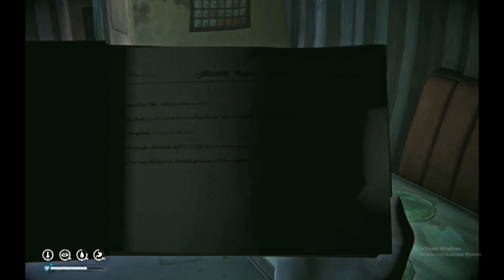Bunker gamma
a video where i find and search bunker gamma and play the messages inside. ( ps i goofed the name in the video its is bunker gamma)